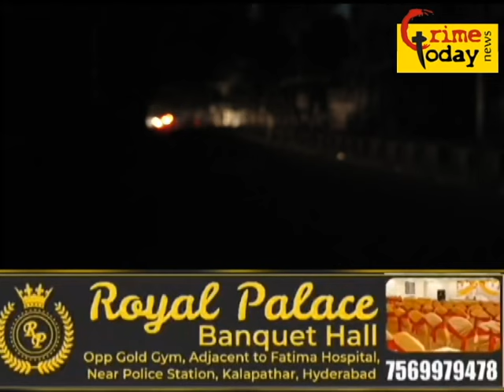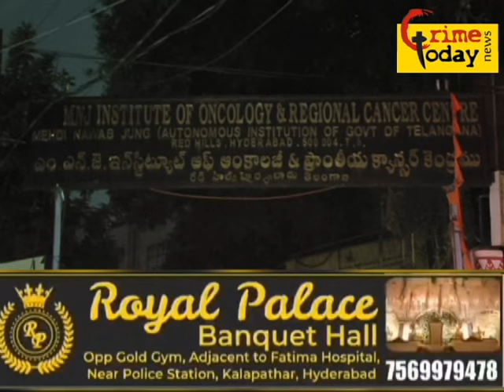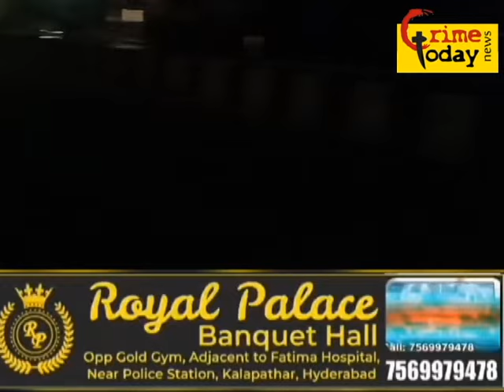street light nahi hone se sadak par accident nampplay bazar ghat area mein